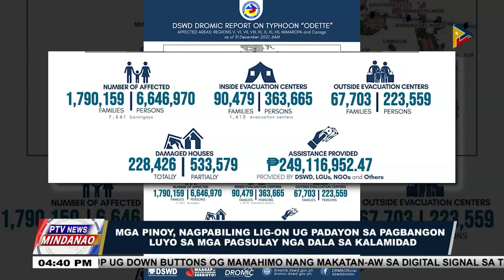Mga pinoy, nagpabiling lig-on ug padayon sa pagbangon luyo sa mga pagsulay nga dala sa kalamidad